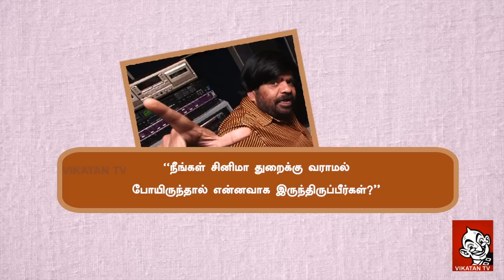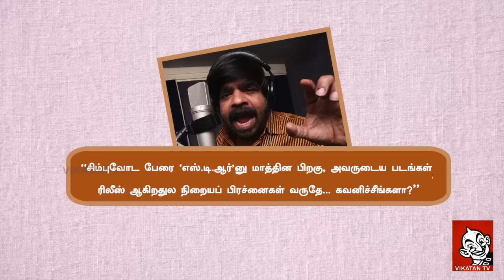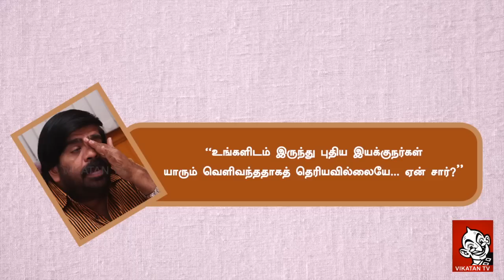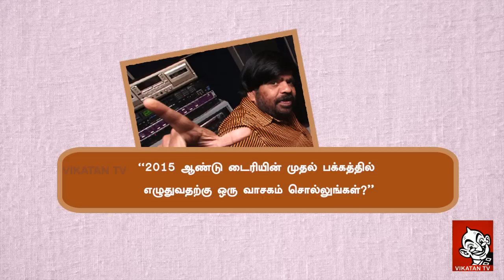My Style Of Cinema Making Is Different | T.Rajendar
"அப்படியே கேமராவை இறக்கி, லெஃப்ட்ல இருந்து ரைட்டுக்கு வருவேன்; ரைட்ல இருந்து லெஃப்ட்டுக்குப் போவேன். இப்படி ஒரே ஷாட்டை வெரைட்டி வெரைட்டியா எடுப்பேன். என்னோட இந்த டைரக்ஷன் முறையைப் புரிஞ்சுக்க, என் உதவியாளர்கள் ரொம்ப  சிரமப்பட்டிருக்காங்க" - டி.ராஜேந்தர்!